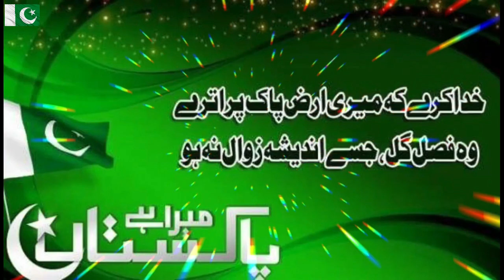Pakistan Independence Day Celebration|Albawani Team, Riyadh Saudi Arabia|14th August جشن آزادی مبارک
Pakistan Independence Day Celebration